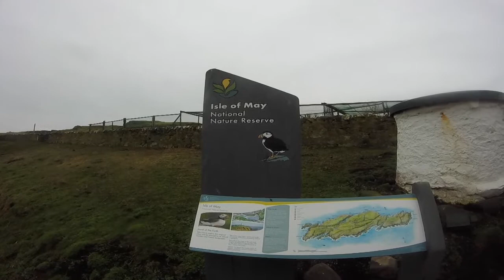Isle of May April 2016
Rib boat out to the Isle of May and walk around the island.